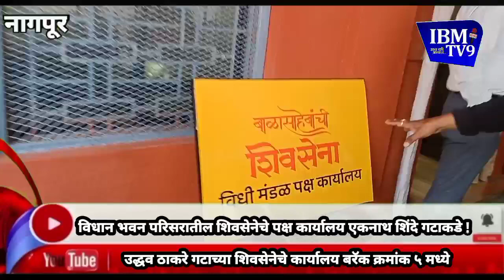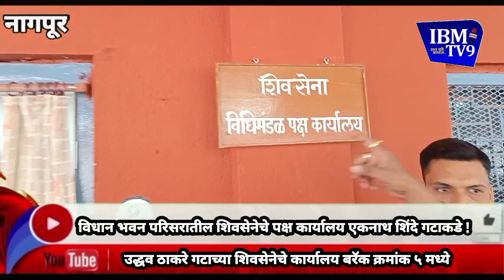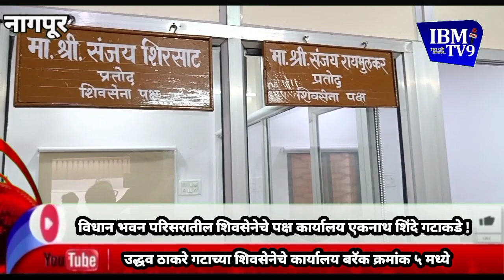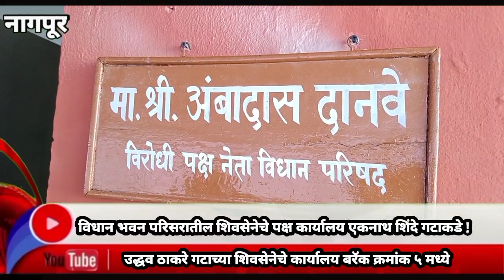विधान भवन परिसरातील शिवसेनेचे पक्ष कार्यालय एकनाथ शिंदे गटाकडे !